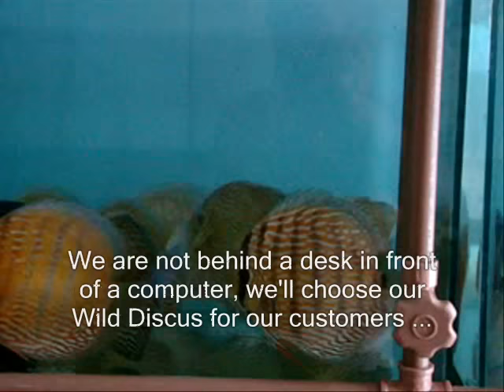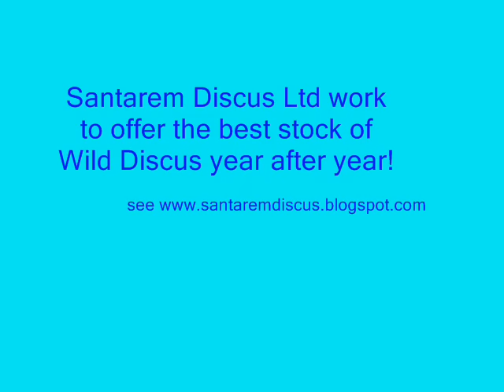Jacara Royal 2009/2010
New royais jacare avaiable in our farm in Santarem